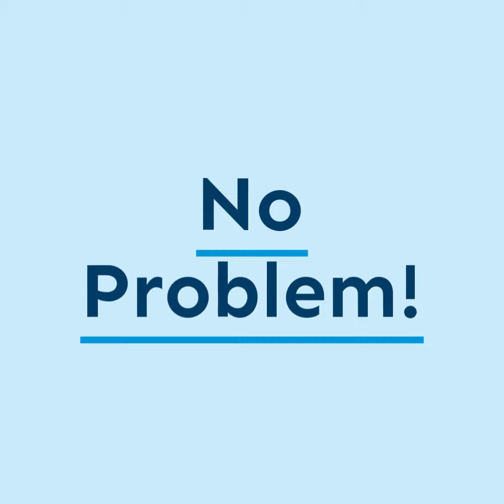Online Jobs in Lakewood, CO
Locally owned and operated, Express Employment Professionals in Lakewood, CO is a Staffing Agency that exceed expectations by providing services to companies while helping job seekers find employment.

Express Employment Professionals of Lakewood, CO
45 S Wadsworth Blvd
Lakewood, CO 80226